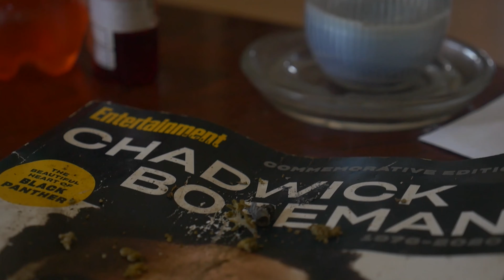iamLucciMane - Bounce Back (Official Music-Video)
"Iamluccimane album single". (IAMLUCCIMANE.)
 song titled: "BOUNCE BACK."
*song called.**  - ("BOUNCE BACK".) ❗
H$R$ theLabel. (-HoodstarRapstarTheLabel.)